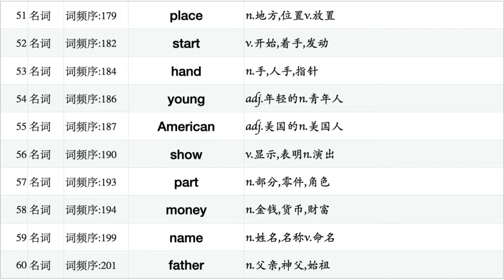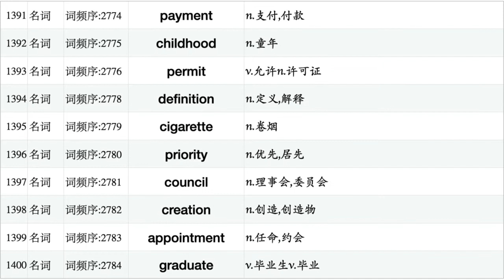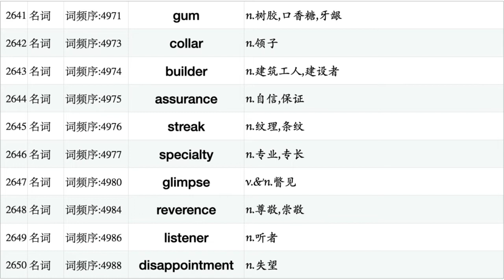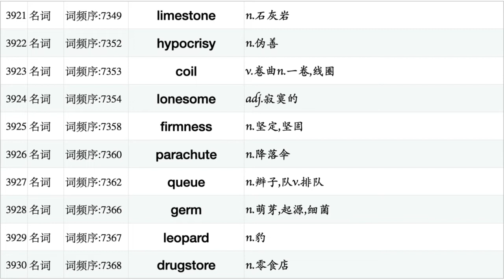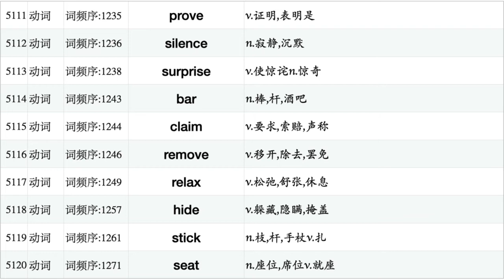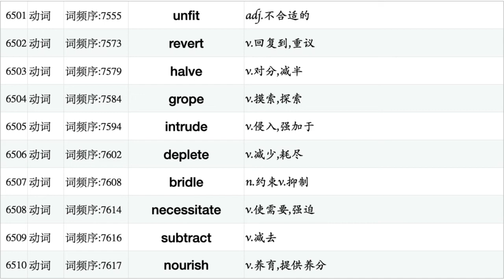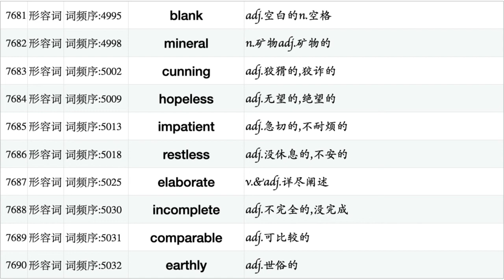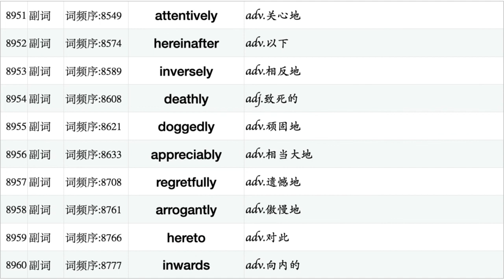英语核心词汇8000[词频排序版]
《英语核心词汇2000～30000[词频排序版]》系列。
从不熟悉的地方开始学习！请在弹幕或留言区，写下各个词形下，自己不熟悉的词语的起始频率！